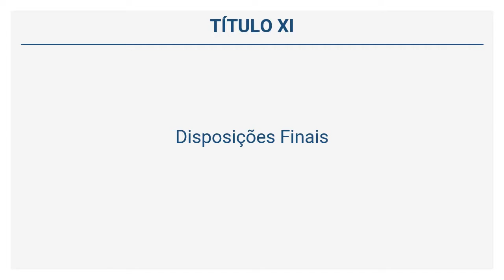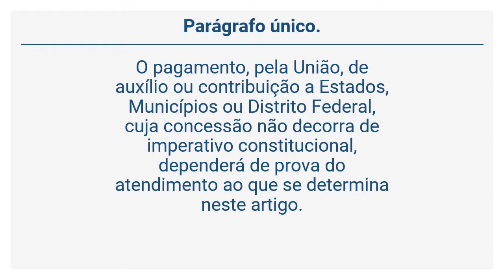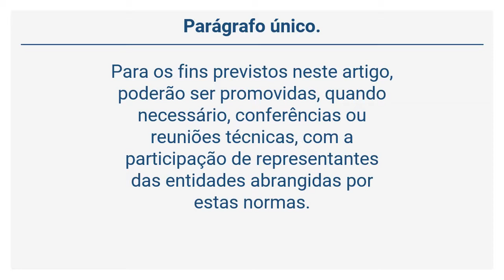Lei 4.320/64 - Disposições Finais (Art. 111 a 115)